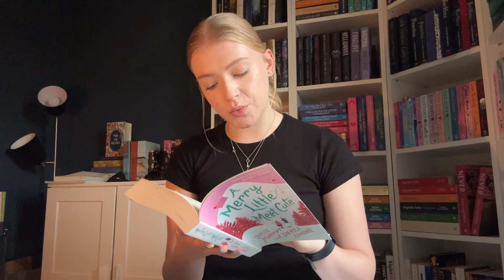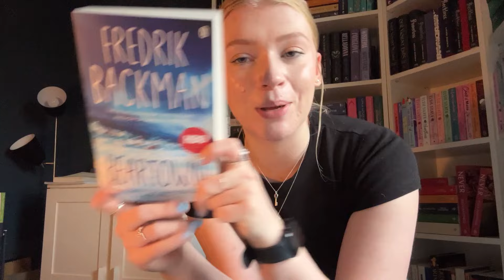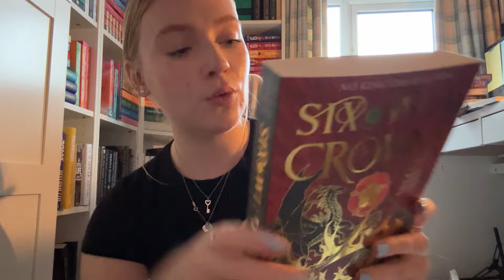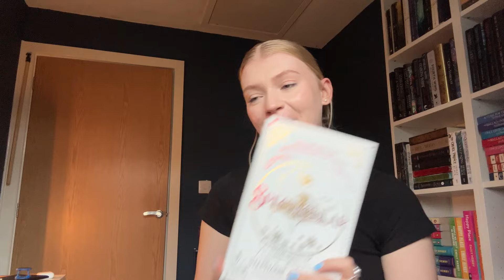every book I'm planning to read this december | december TBR | bookmas day one